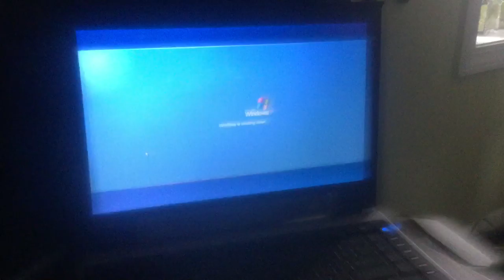jax car wash